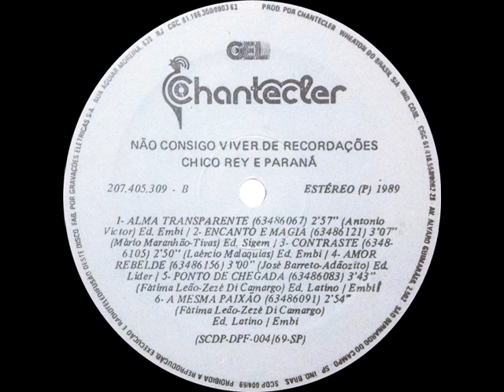Chico Rey & Paraná - Só Você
Ano: 1989 Composição: (Edelson Moura)
Acesse: